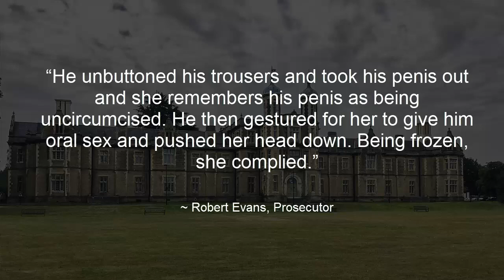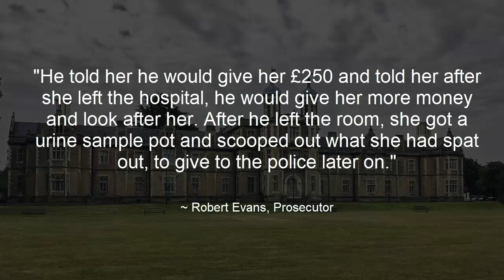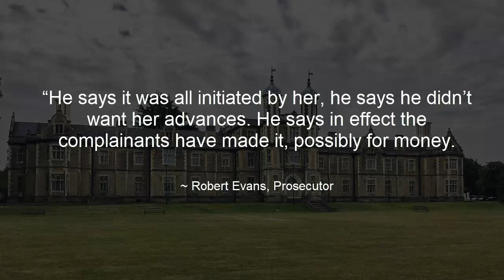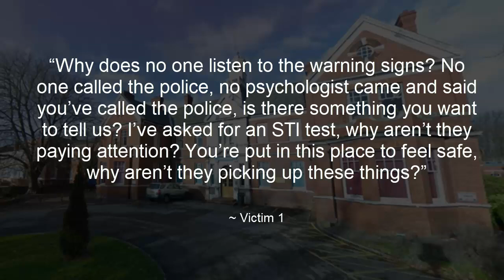Trainee Mental Health nurse abuses 2 women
Credit: TTV_SuddenWizard76

Student nurse
Ige Apata
NHS
Mental health
Goodmayes Hospital
Assault
snaresbrook crown court